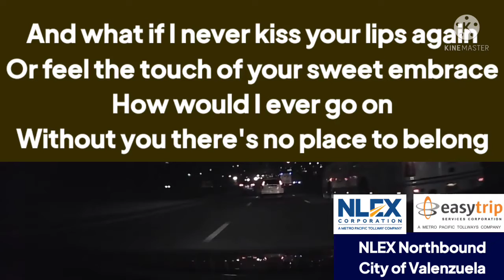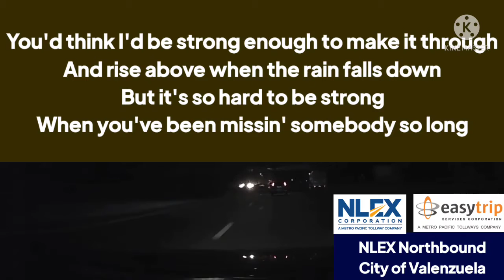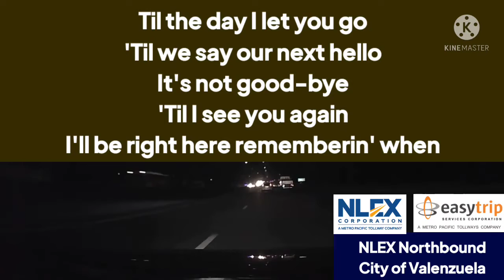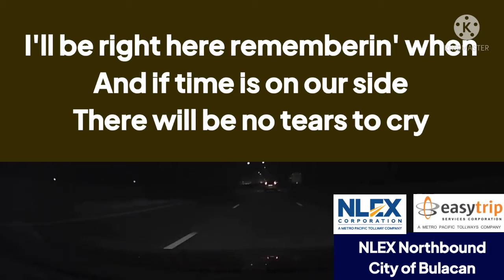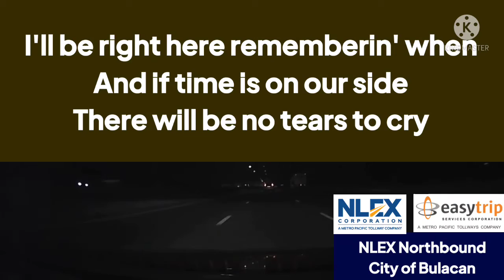NLEX NIGHT VARIANT: Laura Pausini - Its Not Goodbye (Lyrics)